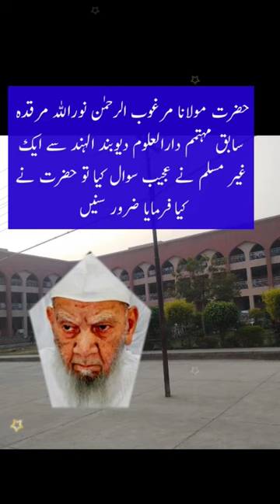Mufti Saeed Ahmad Palanpuri I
Urdutaqreer
Islamicspeech
Newtaqreer
حضرت مفتی سعید احمد صاحب پالن پوری رحمہ اللہ تعالیٰ
حضرت مولانا مرغوب الرحمن نوراللہ مرقدہ سابق مہتمم دارالعلوم دیوبند سے ایک ہندو اخبار والے نے سوال کیا.